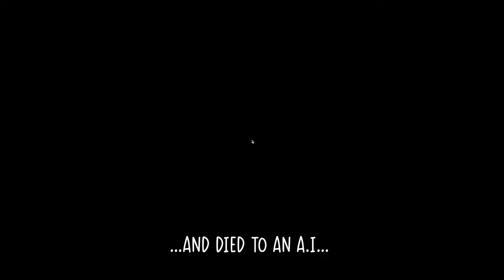The MAC-10 in Marauders SHREDS!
The MAC-10 in Marauders is a close-quaters-combat SMG with a high rate of fire and a decent amount of recoiled kick to it. It has a smooth, yet mildly invasive iron sight, and weilds a 30 round magazine; sporting .45 ACP ammunition. The MAC-10 can also be obtained from U.A. Supply Drops, or found equipped by Prisoners in Penal Colony Beta 5. The MAC-10 can also be found in military loot spawns, such as lockers, vaults or weapon cases. You may also run into other Player Marauders weilding the infamous MAC-10! The MAC-10 can be equipped with the MAC-10 Heavy Barrel and MAC-10 Suppressor. The MAC-10 has "M10. CAL 45 AUTO, ATLANTA GA U.S.A" written underneath the ejection port, as well as a serial number behind the barrel. "SAFE" and "FIRE" can also be found engraved above the trigger!